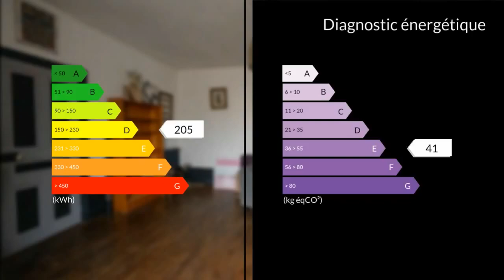Maison ancienne de 260 m2 à AMBERT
Bienvenue dans la pittoresque commune d'Ambert, où se dévoile cette opportunité immobilière. Cette maison ancienne de 260 m2, nichée sur un terrain de 500 m2, constitue un véritable joyau au cœur de cette localité pleine de charme.

Ambert, réputée pour son ambiance conviviale, offre à ses résidents un cadre de vie unique, alliant tradition et modernité. La maison, rénovée en 2017, témoigne du respect de l'histoire tout en offrant des aménagements contemporains.

S'étendant sur 2 étages, vous serez séduits par les 11 pièces qui composent cette propriété, notamment les 8 chambres spacieuses de 15 m2 chacune. Imaginez-vous profiter du confort d'une salle de bain de 6 m2, d'une salle d'eau de même taille et de 3 WC indépendants. L'agencement astucieux de la cuisine indépendante de 15 m2, de la salle à manger de 15 m2 et du salon de 25 m2 crée des espaces de vie lumineux.

L'entrée de 18 m2 crée une transition accueillante vers les différents espaces de la maison. Pratique, la buanderie de 10 m2 facilite le quotidien. Deux dégagements de 10 m2 chacun offrent une fluidité agréable entre les pièces.

À l'extérieur, la terrasse de 30 m2 vous invite à profiter des doux moments en plein air. Le terrain de 500 m2, mitoyen d'un côté, offre un espace extérieur propice à la détente et aux loisirs.

Un atelier indépendant de 60 m2 constitue un espace polyvalent pour donner vie à vos projets créatifs. La cave de 50 m2 et le grenier de 50 m2 habitable après travaux ajoutent des options de stockage et d'expansion.

Vivre à Ambert, c'est s'immerger dans une atmosphère où la nature, la convivialité et la proximité des commodités s'harmonisent. Ne manquez pas cette occasion de créer votre chez-vous dans cette commune empreinte d'histoire, où le bien-être au quotidien trouve son écrin idéal.
N'hésitez pas à nous contacter pour visiter cette maison pleine de caractère.